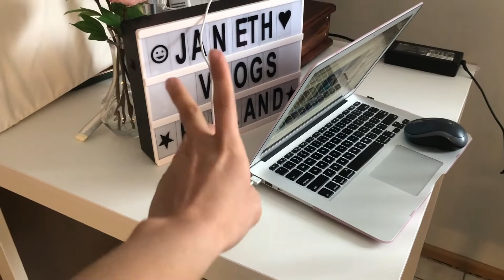NILILISTA NA TALAGA NI MR PARA SIGURADO HINDI MALIMOTAN😟||PINAY-FINNISH LIFE IN FINLAND❤️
I'm Janeth, a Filipina currently living in Finland with a Finnish husband and my beautiful daughter. Thank you very much for watching our videos!